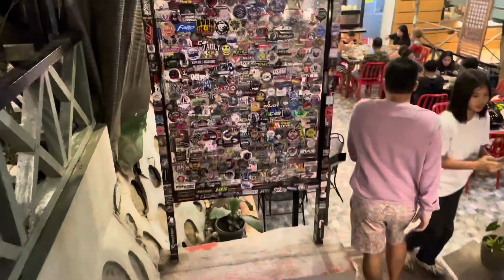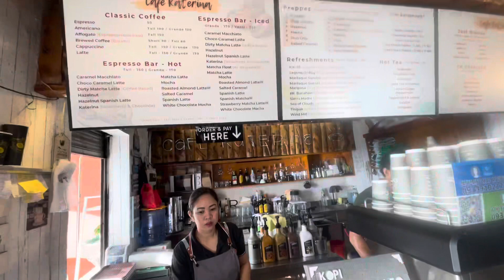BAKASYUNAN TANAY | WHEN IN TANAY | BNK TANAY | KAPE NATIVIDAD | CAFE KATERINA | WHENIN RIZAL